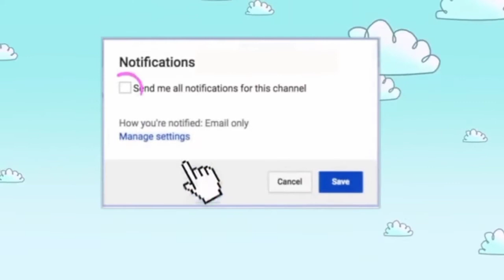Weekend Seru ke Tanjung Karang Beach | Aqsa Family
Assalamualaikum Sahabat Aqsa.
Weekend kali ini Aqsa berlibur ke pantai Tanjung Karang. Aqsa senang sekali, karena aqsa menikmati indahnya pantai bersama Ayah Bunda, Kaka dan Keluarga lainnya. Penasaran ?? Kuy, nonton video Aqsa sampai selesai yach 😘😘

Mohon dukungan teman teman semua, untuk selalu mensuport channel "Moh. Aqsa Alghazali".

Yang mau berkawan, follow 👇👇
Facebook : Moh. Aqsa Alghazali
Record video : Oppo F11 Pro
Backsound :
'CURIOUS' Funny Comedy Music The Crazy Venezolano Soundtrack
TrackTribe - Spring Fling
Reed Mathis - Good Morning